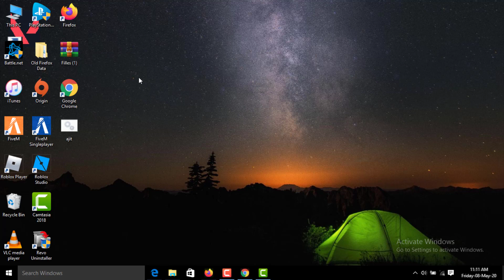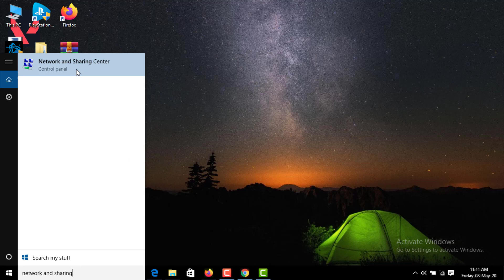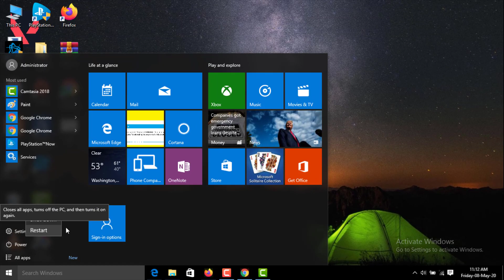How To Fix ZOOM Meeting Call Disconnecting Problem || Windows 10/8/8.1/7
In This Tutorial How To Fix ZOOM Meeting Call Disconnecting Problem || Windows 10/8/8.1/7